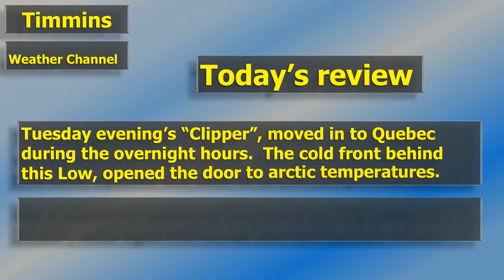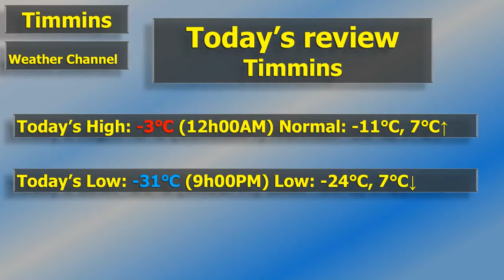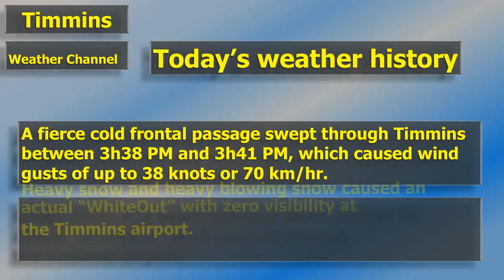Wed Jan 16, 2019 Aftermath of Tuesday's "clipper"